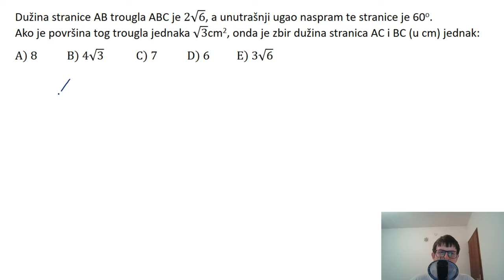Kosinusna teorema i primena sinusne i kosinusne teoreme zadatak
U ovoj lekciji rešavamo zadatak gde će se koristiti kosinusna teorema i formula koja je primena sinusne i kosinusne teoreme.